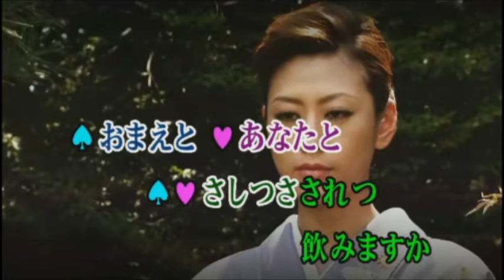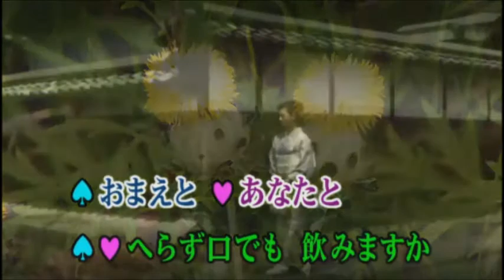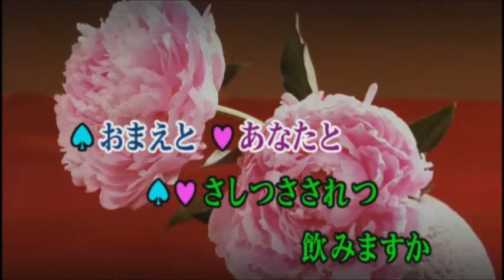あいあいざけ夫婦酒 yositaka&eririn